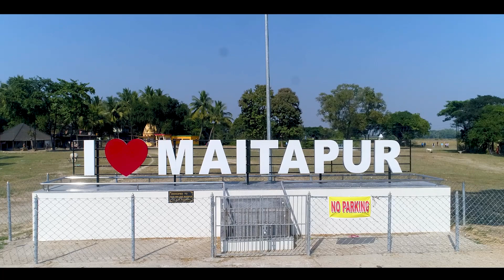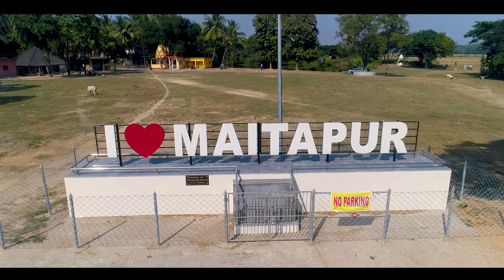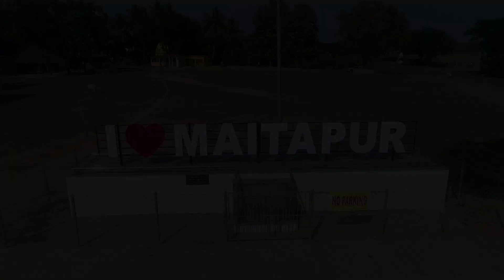MAITAPUR | MO GAON MAITAPUR